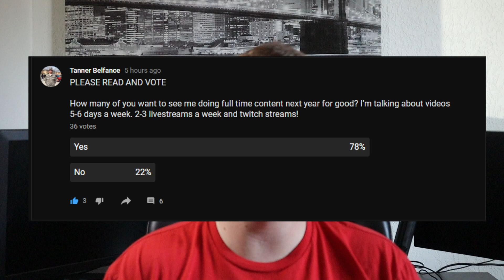5 BIGGEST LIES RECRUITERS WILL TELL YOU!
In today's video I cover the 5 biggest lies that recruiters will tell you so that you will enlist. I threw in 2 bonus lies they like to use at the end of the video. I'm hoping this video will help prevent people from falling for the obviously lies that people regret in the future.

I hope you all enjoyed the video! I appreciate every single one of you!

All music in the videos is written and produced by Kidd Doxx. Check his music out here!